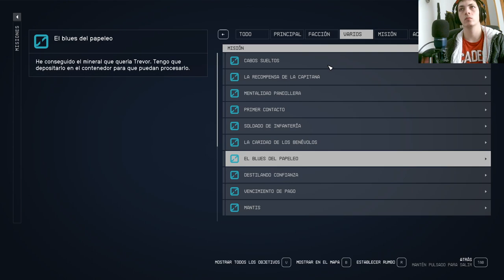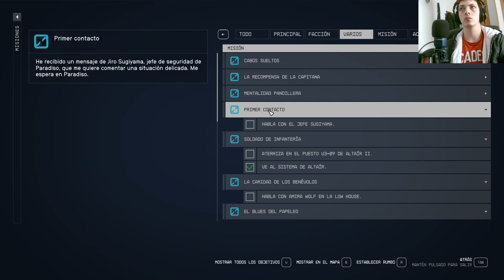🌟 ¡Descubre los secretos galácticos de Starfield! 🚀 Conoce a Vladimir Sall 🎮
¡Prepárate para adentrarte en el universo más épico con Starfield! 🌌 En esta serie de Youtube, desvelaremos los misterios cósmicos que aguardan en el juego más esperado. 🛸 Únete a Vladimir Sall en un viaje intergaláctico lleno de acción, exploración y sorpresas. 🌠 No te pierdas ni un segundo de esta aventura espacial que te dejará sin aliento. 🌟🎮